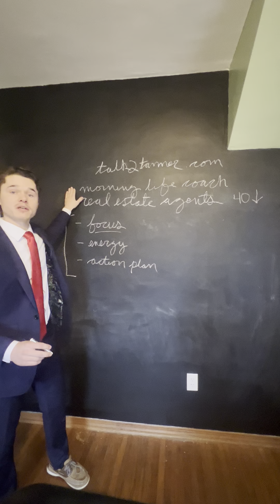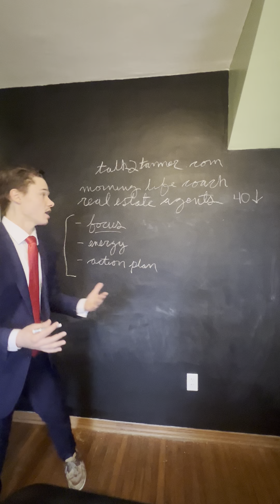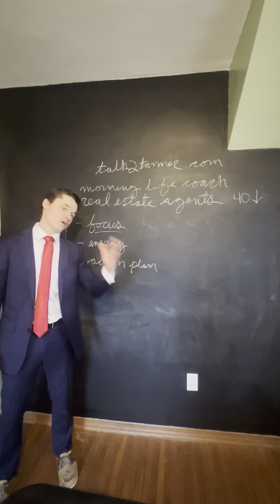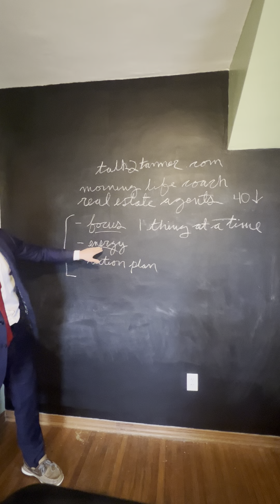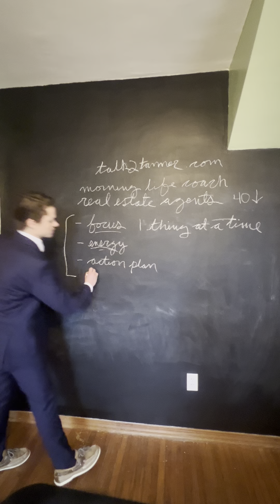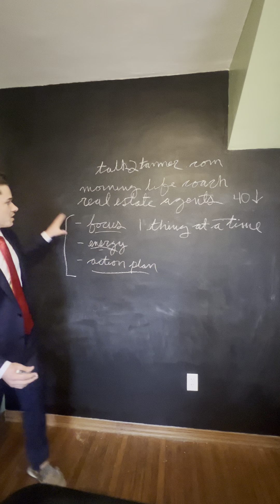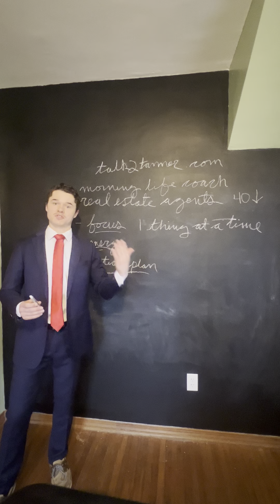Website introduction sales pitch video for talk2tanner com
Here is an example of me creating a sales pitch video to help with engagement on my coaching business website! I coach real estate agents under 40 years of age. (Niche). Aside from your niche, be sure to include in your sales pitch: what will the client get out of the experience? How does this product or service improve your own life?

If you want to check out my personal website to see the layout as an example or sign-up for an initial coaching session, link is below!